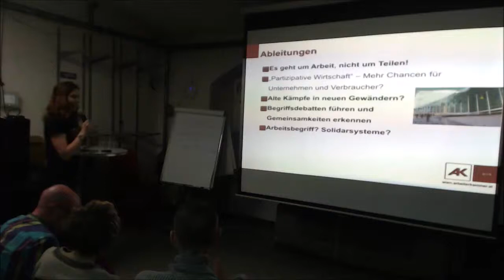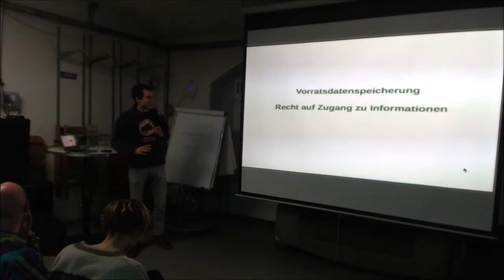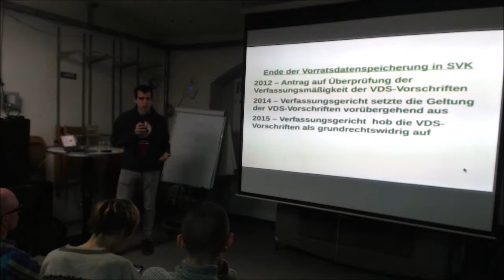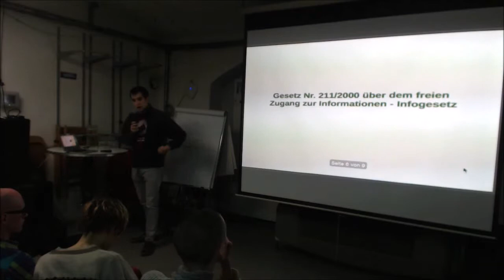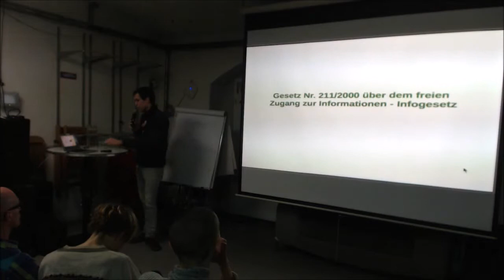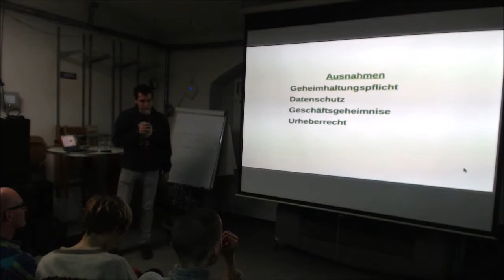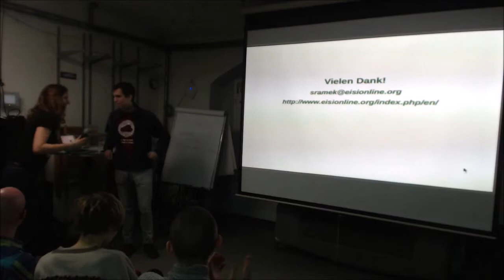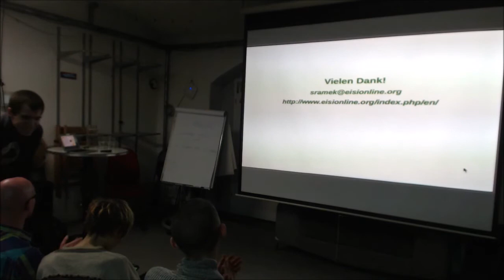NetzPAT03 Part2 - Martin Sramek: Netzpolitik in der Slowakei und das dortige Ende der VDS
Netzpolitik in der Slowakei und das dortige Ende der Vorratsdatenspeicherung